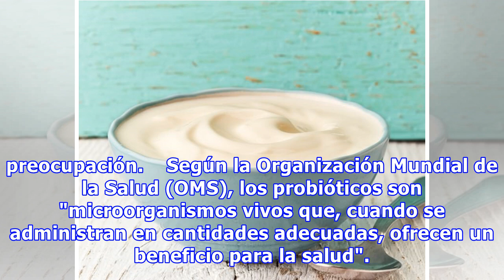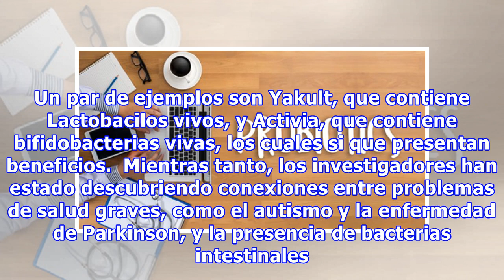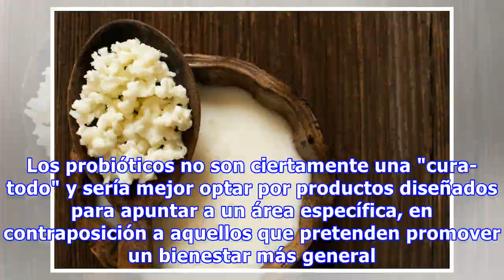¿Son Los Probióticos Buenos Para Ti?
Los probióticos son una especie de "buenas bacterias" que nos proporcionan una gran riqueza de beneficios para la salud. Se encuentran naturalmente en la leche materna y los alimentos fermentados, y constituyen una buena parte de la dieta humana ancestral. Sin embargo, hay una tendencia creciente so...